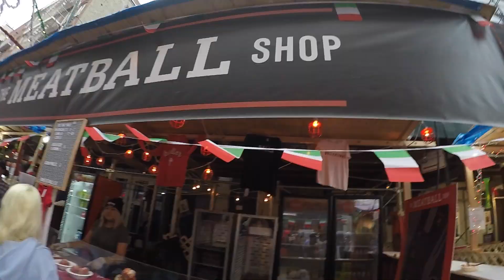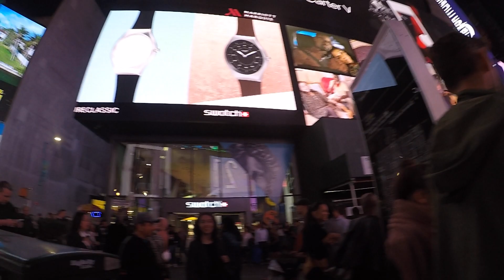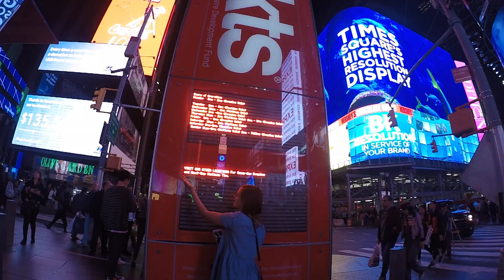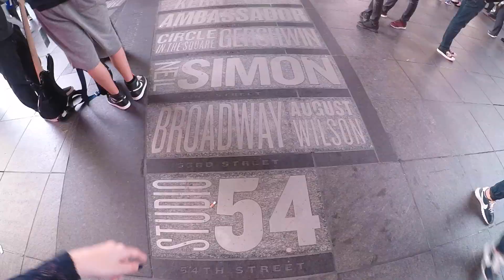Week 18: BEST GELATO IN NYC, Times Square Scavenger Hunt, and FREE Comedy Show!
Week 18: Feast of San Gennaro Little Italy, BEST GELATO IN NYC, Ferris Wheel, Times Square Scavenger Hunt, and FREE Comedy Show in NYC!!! // My Bud and Me in NYC